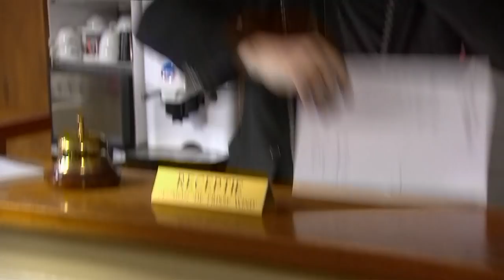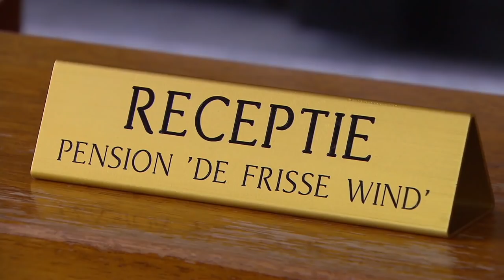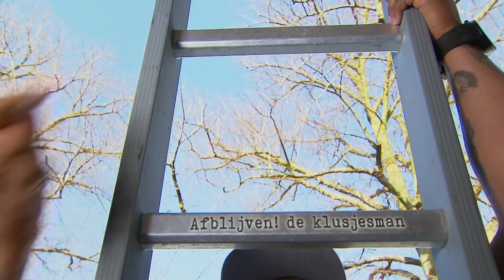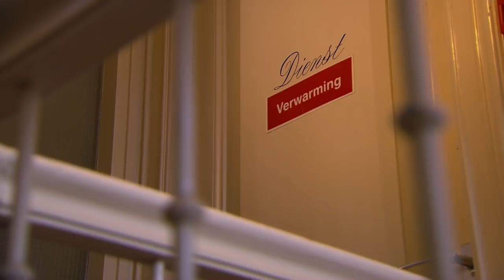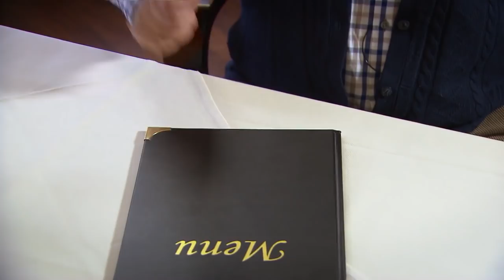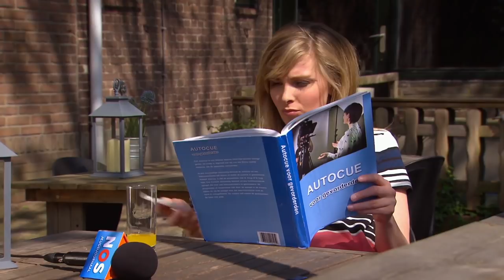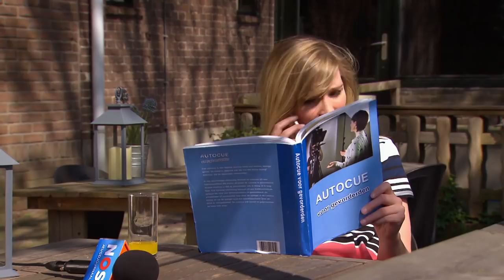ONTPLOFFING IN HET PENSION! #1 | Bij Ron in het pension | NPO Zapp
Waar is de sleutel van de kamer van Sem en Pascal van het Checkpoint-testteam?

Ron en zijn familie helpen Pierre Wind in zijn pension. Dat loopt niet vlekkeloos.